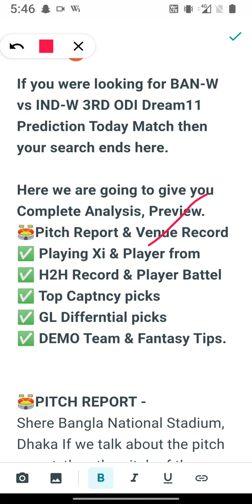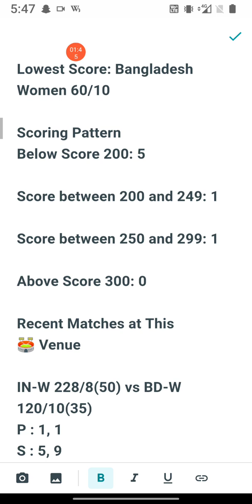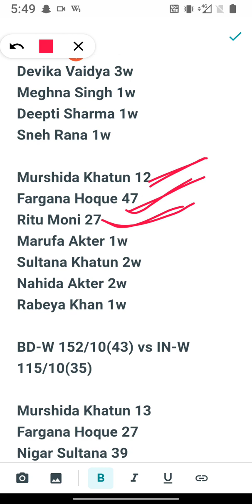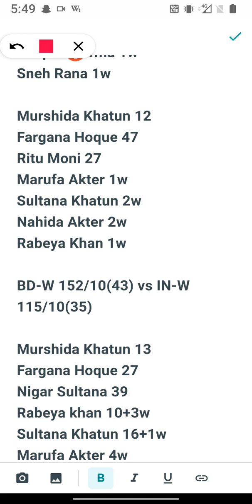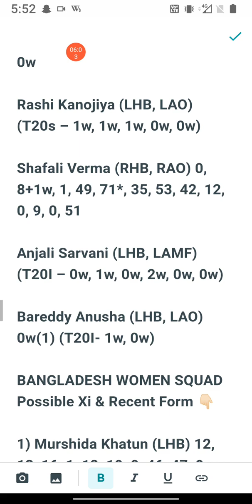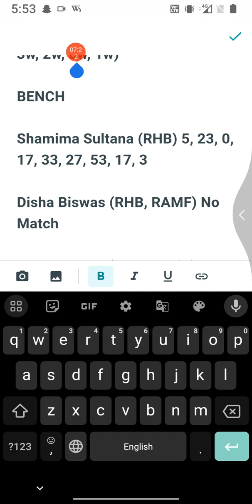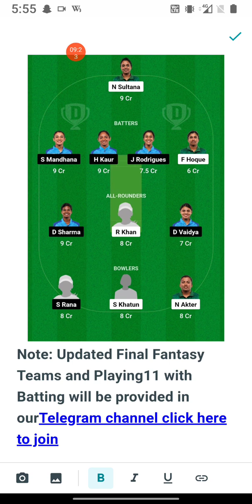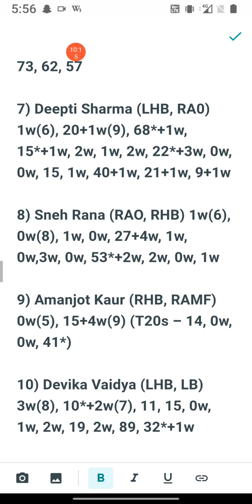INDIAN WOMEN'S VS BANGLADESH WOMEN'S 3RD ODI MATCH DREAM 11 PREDICTION, IND-W VS BAN-W TODAY MATCH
INDIAN WOMENS VS BANGLADESH WOMEN'S 3RD ODI MATCH DREAM 11 PREDICTION.

🎯JOIN OUR TELEGRAM CHANNEL FOR FAST TEAM UPDATE & LINE OUT & TEAM NEWS UPDATE 👇🏻

🎯 YOU CAN CHEAK HERE ALL STATS IND-W VS BAN-W MATCH👇🏻

BD W vs IN W Pitch Report
BAN W vs IND W Pitch Report
Shere Bangla National Stadium, Dhaka
Shere Bangla National Stadium, Dhaka Pitch Report
Shere Bangla National Stadium Pitch Report
Dhaka Pitch Report
BD W vs IN W dream11 team today
BD W vs IN W
BAN W vs IND W
BD W vs IN W GL Team
BD W vs IN W ODI Match Preview
BD W vs IN W 2023
BD W vs IN W 2023 highlights
BD W vs IN W highlights
BD W vs IN W dream11 analysis
BD W vs IN W best dream11 team
BD W vs IN W 3rd ODI dream11 team prediction
BD W vs IN W dream11 best team
BD W vs IN W today match prediction
BD W vs IN W dream team
BD W vs IN W Live
BD W vs IN W playing 11
BD W vs IN W 3rd ODI playing 11
BAN W vs IND W playing 11 2023
BAN W vs IND W 2023 playing 11
BAN W vs IND W ODI Match
BAN W vs IND W Prediction
BAN W vs IND W scorecard
BAN W vs IND W 3rd ODI Dream11 Prediction

This analysis is based on my